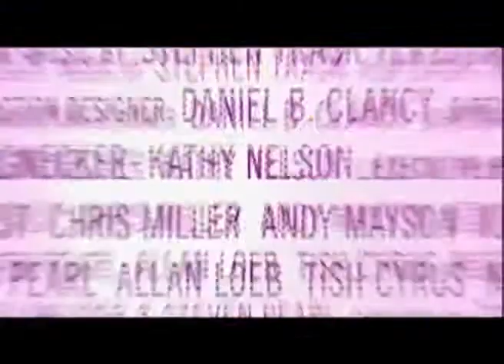Peligrosamente infiltrada (Trailer en español)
(Este trailer pertenece a la productora y distribuidora de la película y ha sido subido sin ánimo de lucro).